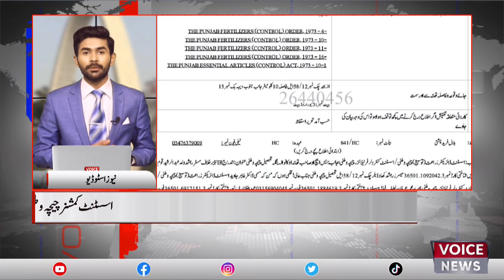Action Against Sellers Of Black Manure | Voice News